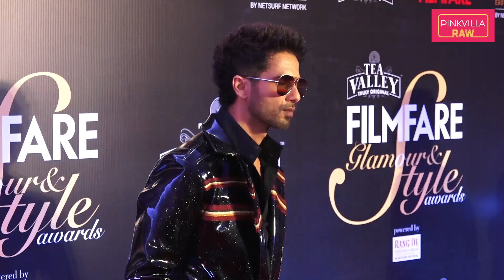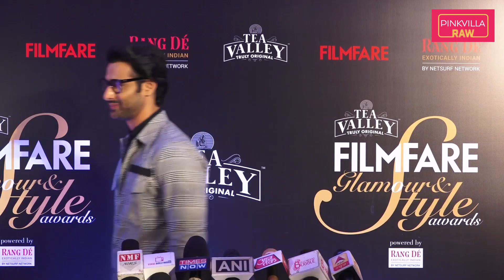Deepika Padukone, Shahid Kapoor, Sonam Kapoor others grace an awards night in style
Deepika Padukone, Shahid Kapoor, Sonam Kapoor, Janhvi Kapoor, Ishan Khattar, Sonakshi Sinha, Kajol, Bipasha Basu, Sunny Leone, Rekha, Vidya Balan to name a few attended the Filmfare Glamour and Style awards last evening. The ladies spoke about what fashion and style mean to them and that they are always excited about this night every year. Shahid looked extremely dapper in a shimmery jacket. Check out the video to know what your favourite stars wore.